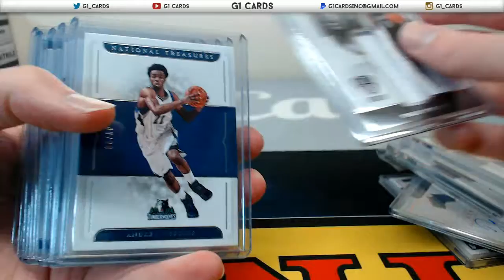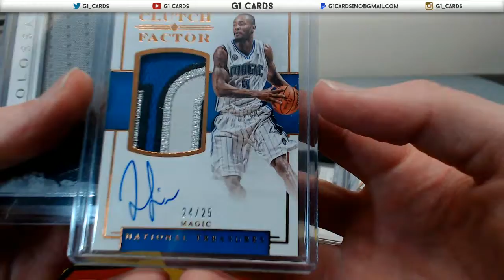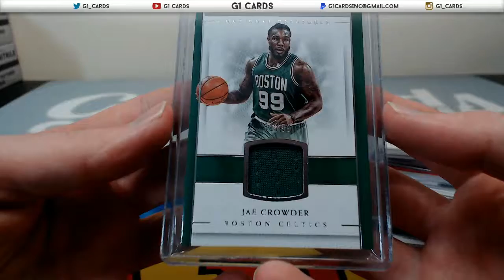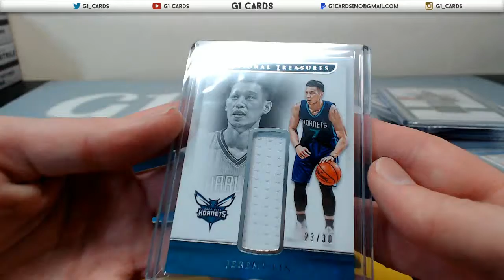2017 Panini National Treasures Basketball PYT#7 Recap (music in original was too loud)